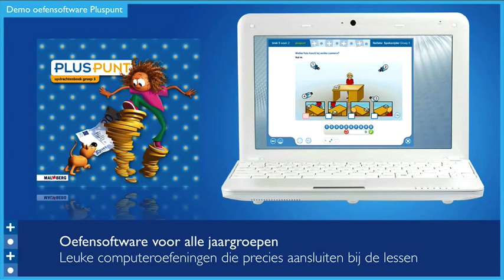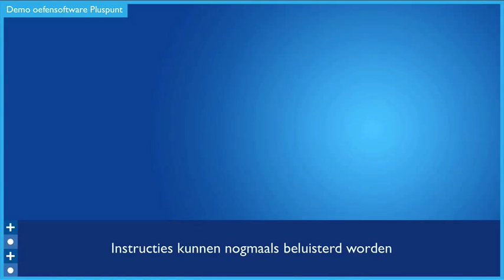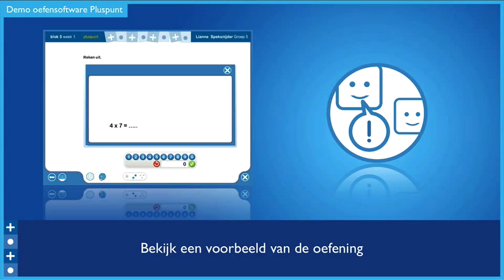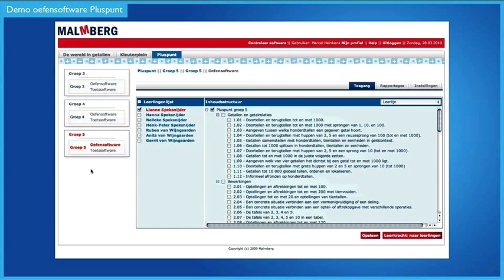Demo oefensoftware Pluspunt